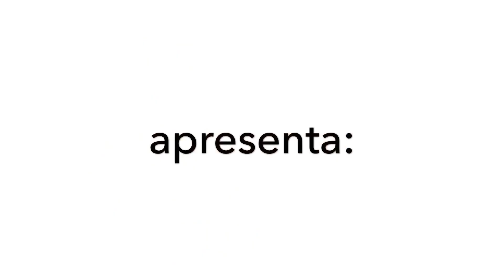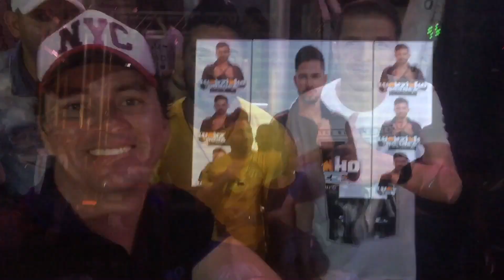LUANZINHO MORAIS - Natal do LUANZINHO em LAGARTO - SERGIPE